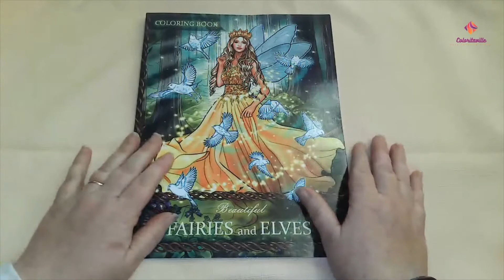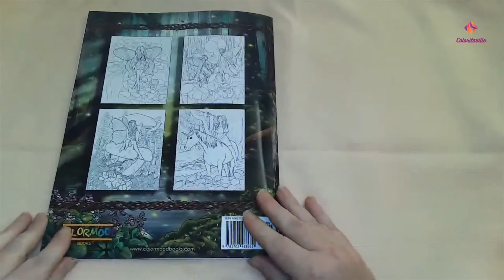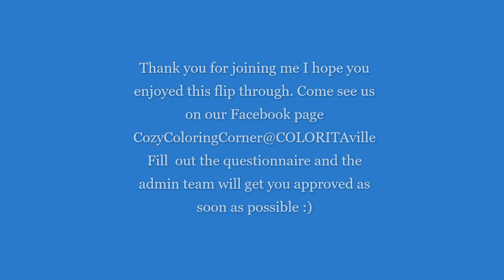Beautiful Fairies and Elves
All of these videos have been previously aired on Coloritaville and have been moved here with me the move was asked for by Donna and I am now on this channel I will continue my Saturday color a longs and the reviews of my colored pencil hoard for those that want to see it I hope you will all join me in this new journey Please Note: This is a channel devoted to adult coloring. I try to be accurate in all of my descriptions of products or techniques... but I am human.  All product reviews are my honest opinions. There may be times I am asked by a manufacturer or artist to review their product that they have sent to me. I will never give a positive review unless I feel a positive review is warranted. If a product was sent to me for review I will express that in my videos. I believe in full disclosure.

Any links to products, pages, channels referenced in this video are just below.
Again, thank you for taking the time to view this video.